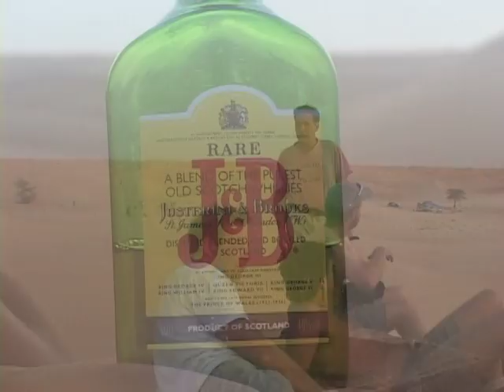Mauritania Offroad MotoX Part 1